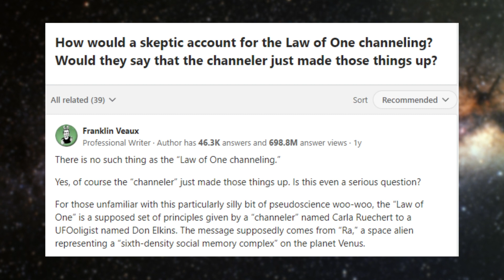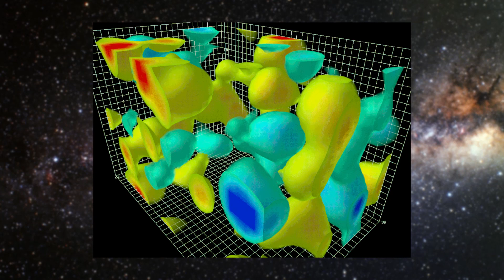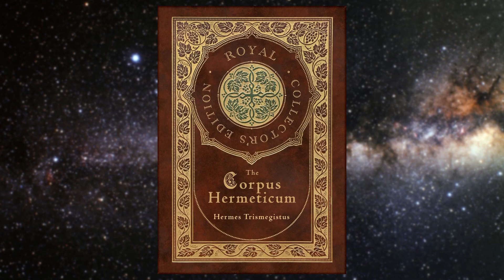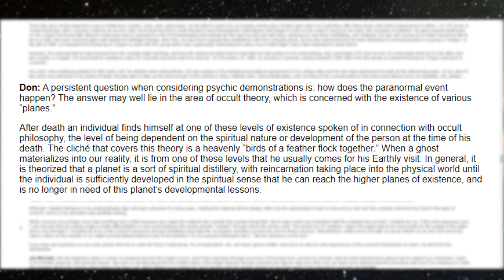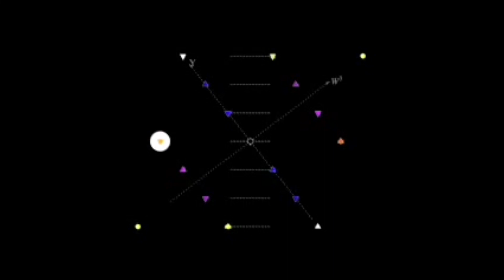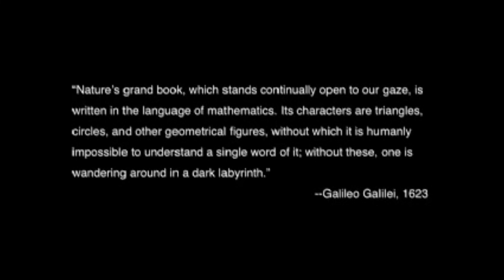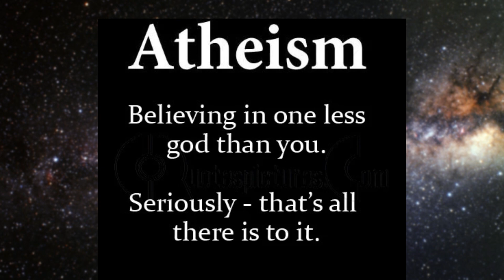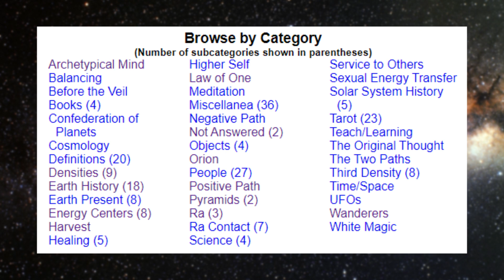Is this the God of Materialism? (Law of One - Ra Material SbSB)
Welcome to the 2nd installment of the Ra Material Session by Session Breakdown series!

We continue our quest towards breaking down the entirety of the intro... and this is gonna take even longer than I thought, expect a 3-parter before we even get into the first session! Today we cover the intro all the way from the beginning to the bit before Carla starts quoting Hatonn. Lots of emphasis on a few mystical concepts the material works with in relation to the most popular schools of thought in America - Originally this video was going to be titled "Science, Religion, and the Ultimate Search for the Truth." But I liked the current one better lol.

Expect concise definitions in the next video which are going to be essential for understanding what's to come in the material. This video may be a bit awkward at moments near the end because of the fact that it was never intended to be split into two parts - Questioning the modern theological paradigm is quite the rabbithole :p

Links to all of the artists and studios that makes content like this possible found in the-
Credits:

Ignore:
law of one, the law of one, law of one tarot, law of one symbol, law of one explain, law of one pyramids, law of one ra quotes, law of one aaron abke, law of oneness meaning, law of one ra audiobook, the law of divine oneness, law of one full audiobook, why law of one is important, the law of one full audiobook, carla rueckert, the seven densities of consciousness, don elkins, dna awakening, forbidden knowledge, jim mccarty